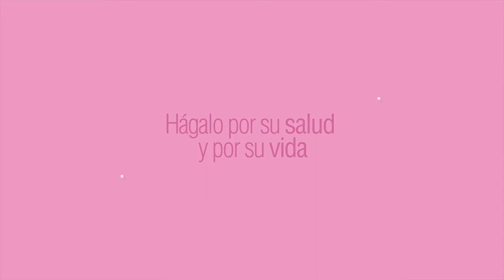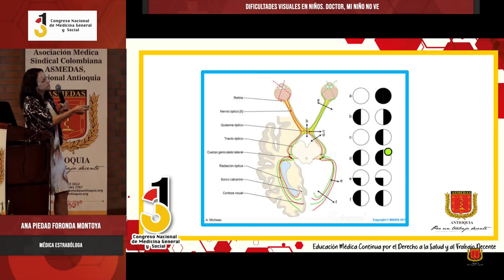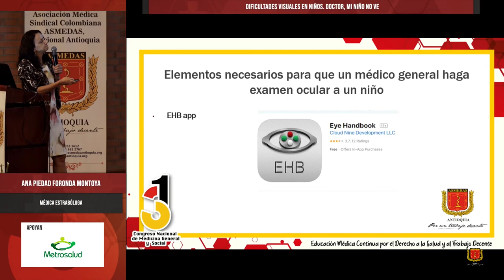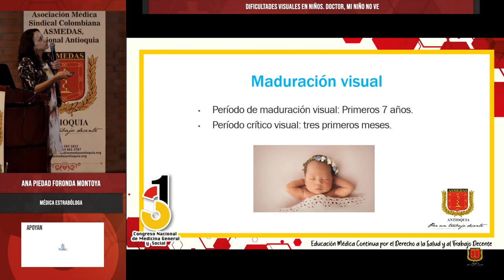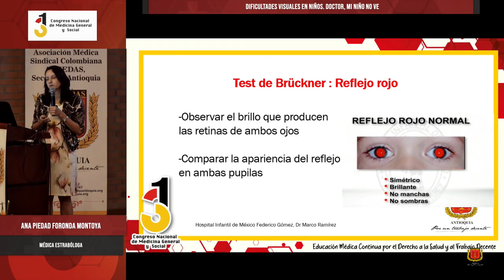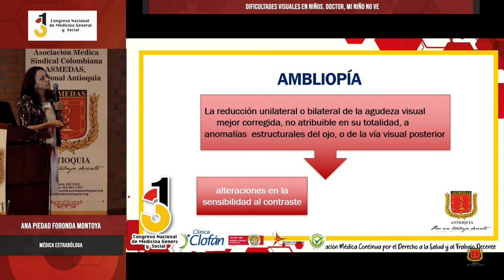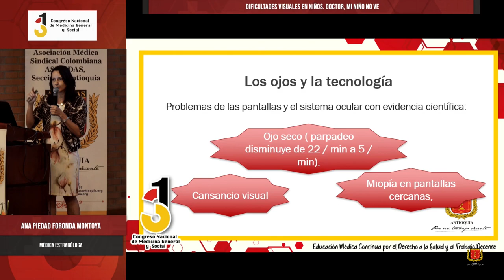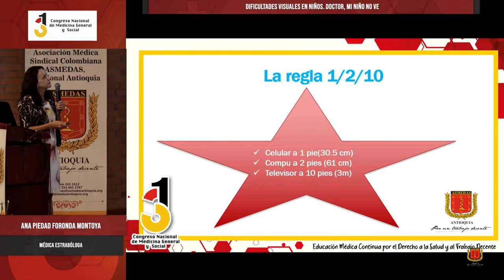Dificultades visuales en niños. Doctor, mi niño no ve - Ana Piedad Foronda Montoya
31º Congreso Nacional de Medicina General y Social,
Dificultades visuales en niños. Doctor, mi niño no ve,
Ana Piedad Foronda Montoya,
Médica Estrabóloga, Universidad Tecnológica de Monterrey, México,

ASMEDAS Antioquia,